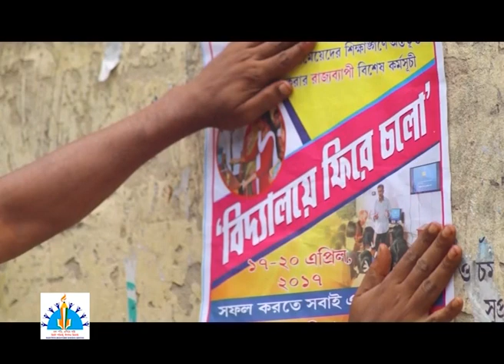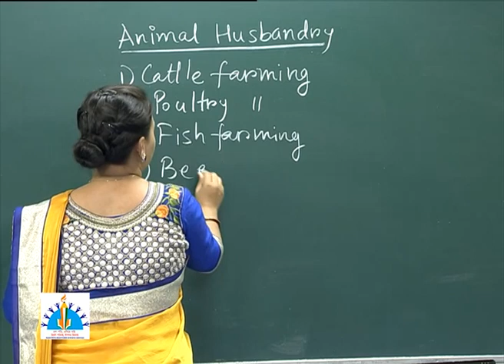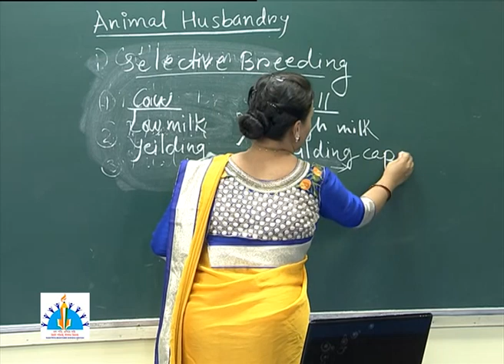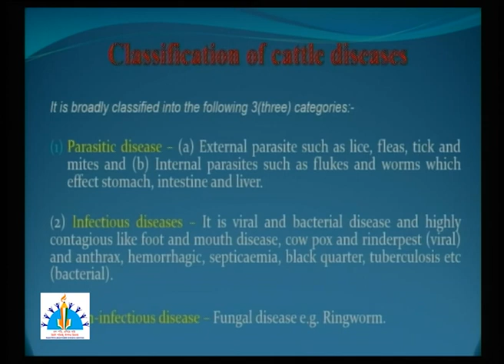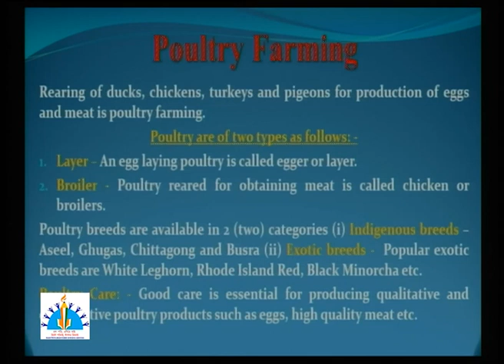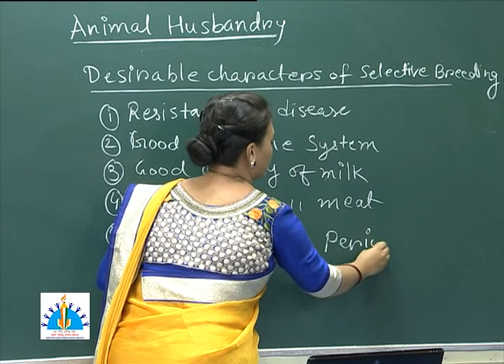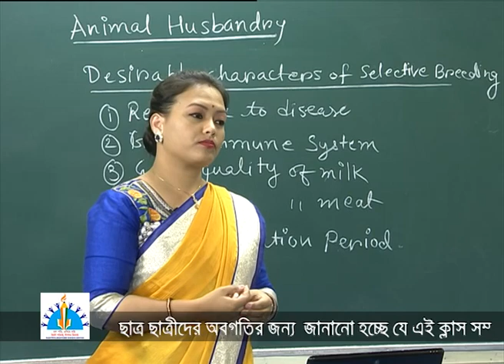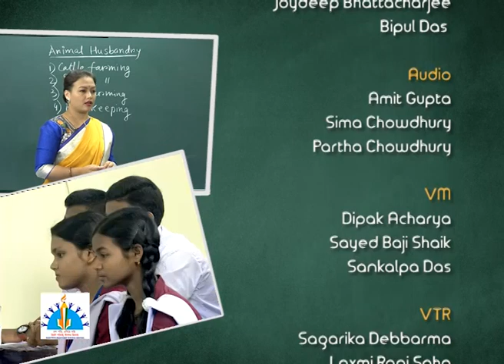Class IX Biology Annimal Husbandry and Poultry Farming